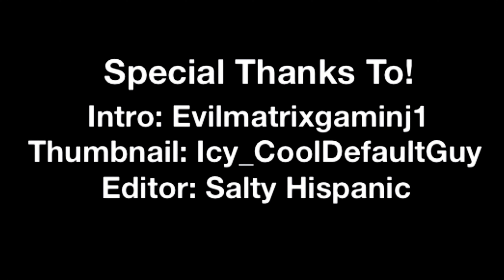Fanart!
Reviewing my fan art! 😳😳😳

"What if, you wanted to be in a video, but God said, "Gain Access for 25 Robux""
-Me

Don’t forget to use star code “NIGHTFOXX” when buying Robux or Premium! Rock on!